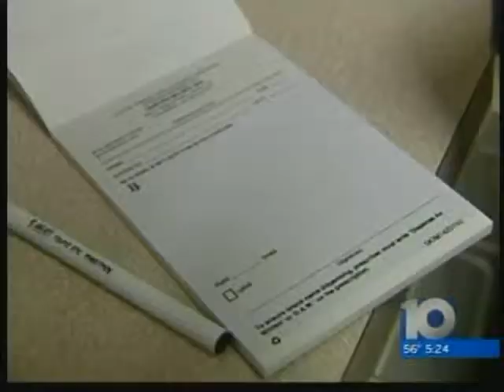Electronic Prescriptions at OhioHealth Hospitals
Local doctors are going digital when it comes to prescriptions.  Doctors at all OhioHealth hospitals can digitally submit prescriptions to the pharmacy system.  It is much faster and means fewer medical mistakes.  It also flags allergies.